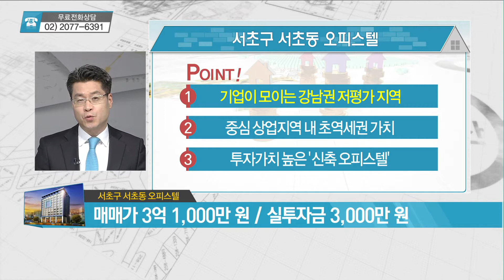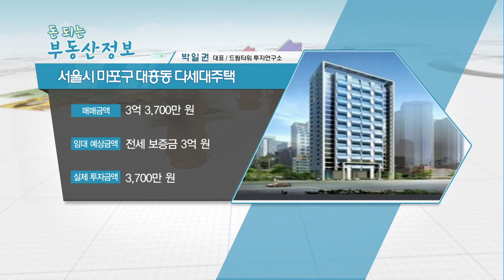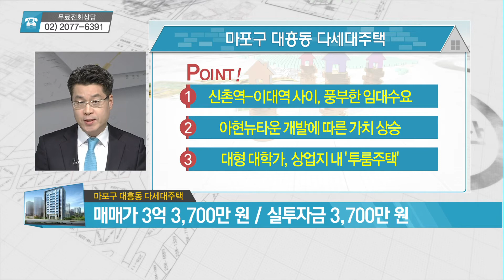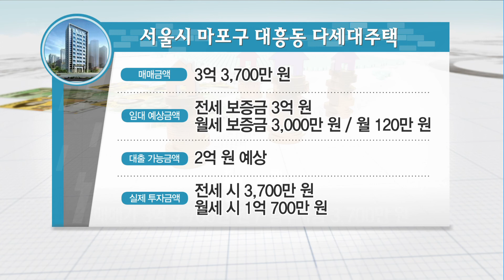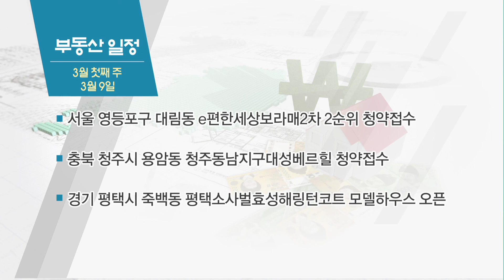[돈 되는 부동산 정보] 서울시 서초구 서초동 오피스텔 & 서울시 마포구 대흥동 다세대주택 - 박일권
03/08 부동산 가이드